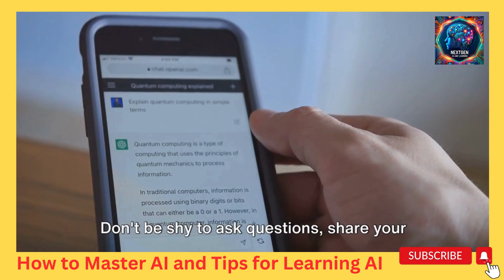How to Master AI and Tips for Learning Artificial Intelligence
Embark on a journey to unravel the mysteries of Artificial Intelligence with our comprehensive guide designed for the everyday individual. This article breaks down AI into simple, digestible concepts, providing step-by-step guidance for anyone looking to dive into this exciting field. Discover practical tips, easy-to-follow activities, and a curated list of beginner-friendly books that will empower you to grasp the basics of AI, apply them in real-world scenarios, and stay ahead in the rapidly evolving world of technology. Whether you're a curious novice, a passionate enthusiast, or a career seeker, this guide is your gateway to becoming AI-literate in the modern digital age.

Learning AI Basics
Easy AI Learning
AI Understanding for All
Self-learning AI
AI Literacy
Non-Techie AI Guide
Intro to AI
AI for Everyday People
Beginner AI Concepts
Start Learning AI
Basic AI Education
AI for Non-Programmers
Simple AI Guide
AI Basics for Beginners
Understand AI Easily
AI Learning Path
AI Simplified
AI Knowledge for Everyone

List of Activities:

Enroll in Online AI Courses (e.g., Coursera, Udemy)
Participate in AI Workshops and Webinars
Join AI Interest Groups or Forums
Experiment with AI-based Software Tools
Attend Local Tech Meetups and Conferences
Engage in DIY AI Projects
Follow AI Blogs and Podcasts
Practice with AI Coding Platforms (e.g., Codecademy)
Participate in Online AI Competitions
Explore Open-Source AI Projects

List of Books to Read:

"Artificial Intelligence: A Guide for Thinking Humans" by Melanie Mitchell
"Life 3.0: Being Human in the Age of Artificial Intelligence" by Max Tegmark
"AI Superpowers: China, Silicon Valley, and the New World Order" by Kai-Fu Lee
"Hello World: Being Human in the Age of Algorithms" by Hannah Fry
"Make Your Own Neural Network" by Tariq Rashid
"The Master Algorithm" by Pedro Domingos
"Human Compatible: Artificial Intelligence and the Problem of Control" by Stuart Russell
"AI Basics for Beginners" by Michael Miller
"Artificial Intelligence for Dummies" by John Paul Mueller and Luca Massaron
"AI: 101 Things You Must Know Today About Our Future" by Lasse Rouhiainen.

These resources and activities are geared towards making AI accessible and understandable for individuals without a technical background, encouraging a broad audience to engage with and learn about AI.